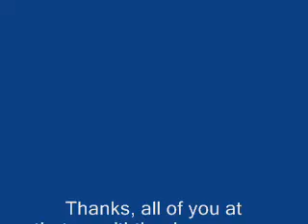TGWTG Brawl Tribute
It was like lightning! Everybody was fighting!

If you want more. Please visit thatguywiththeglasses.com